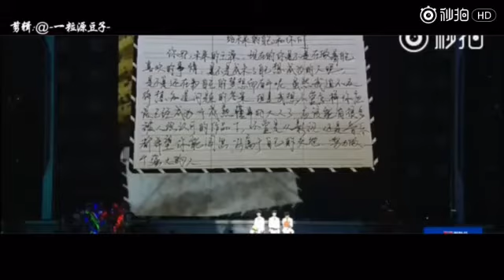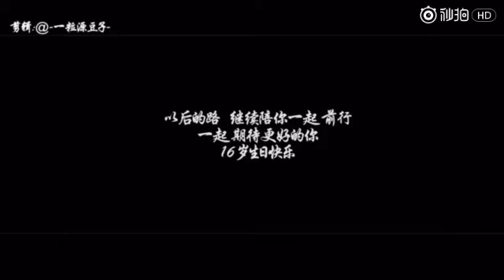[FMV TFBOYS Vương Nguyên] Nhiệt huyết tuổi trẻ, trái tim chân thành của Nguyên sữa